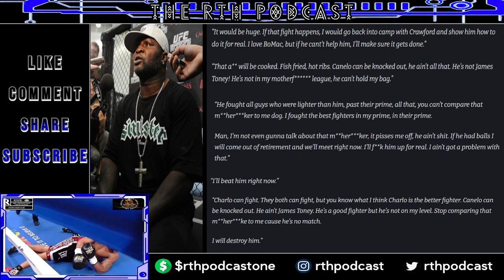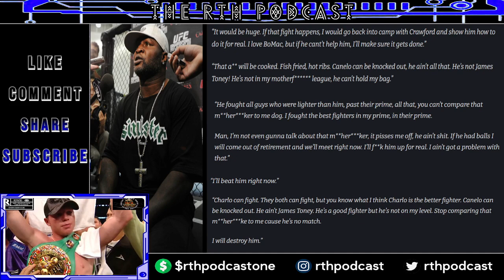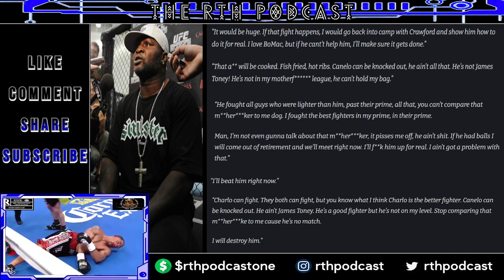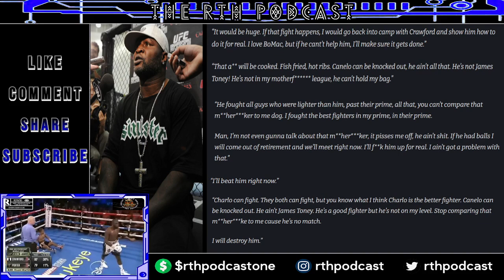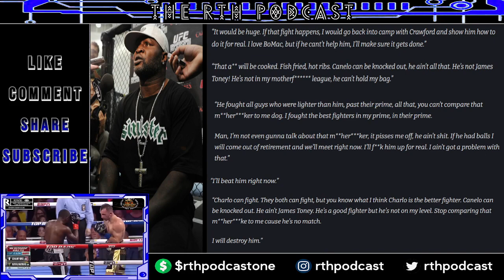TERENCE CRAWFORD VS CANELO ALVAREZ [CAN BUD KNOCKOUT CANELO] CAUSE THIS "HOF" BELIEVES HE CAN!!!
$rthpodcastone